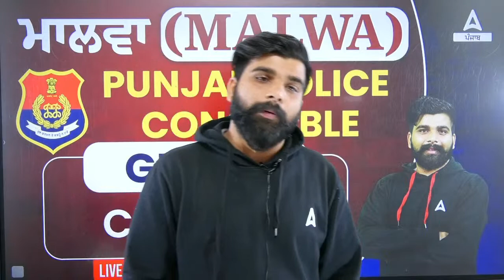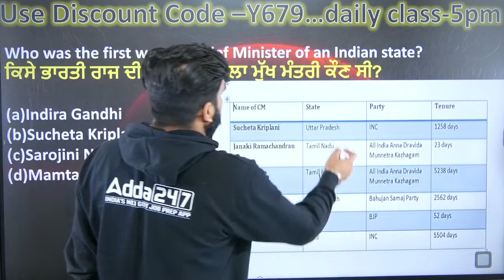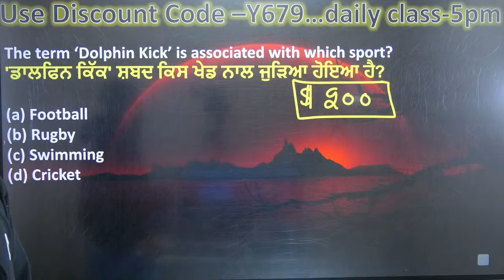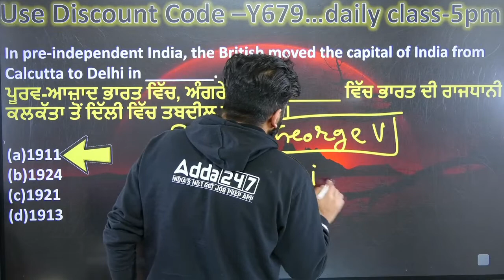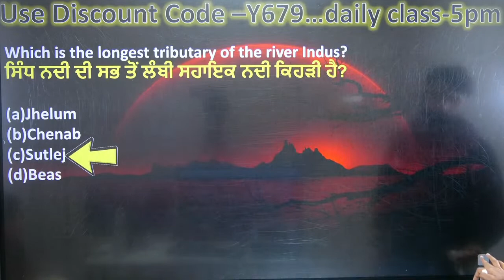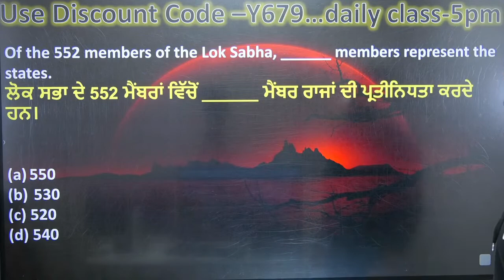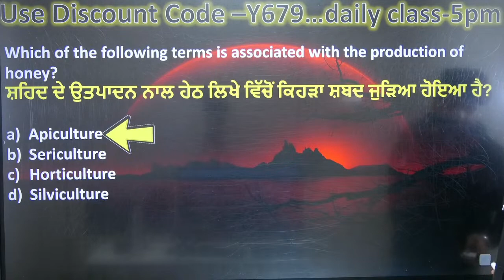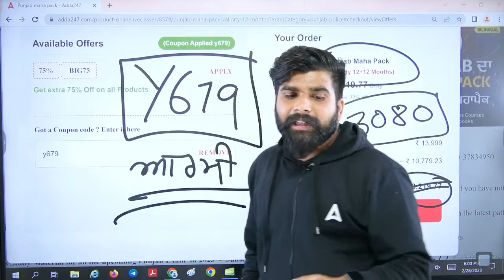Punjab Police Constable Exam Preparation 2023 | GK/GS | Class #18 | By Manoj Rajput Sir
Punjab Police Constable Exam Preparation 2023 | GK/GS | Class #18 | By Manoj Rajput Sir,  In This Video We Will Discuss GK GS Classes For Punjab Police Bharti  2023. Watch This Video Till End.

📌Join ਅਕਾਲ (AKAAL) CURRENT AFFAIR & STATIC GK Live batch for 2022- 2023